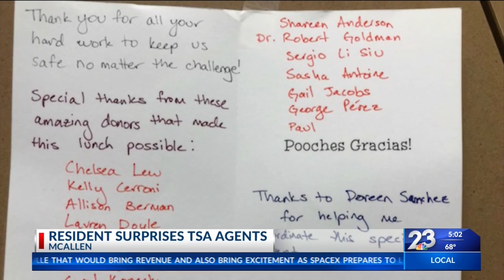60 TSA Agents Treated to Free Lunch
60 TSA Agents Treated to Free Lunch